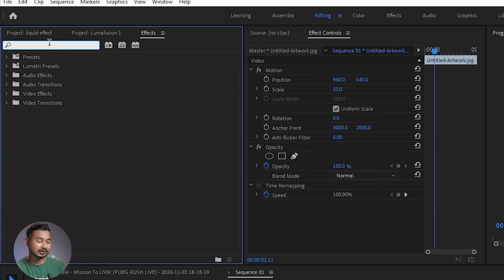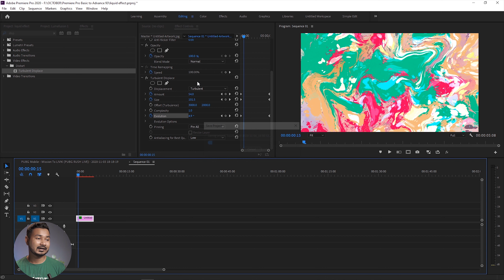Liquid Effect Animation In Premiere Pro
Today we ll learn how to animate any image and give it a liquid animation look in Adobe Premiere Pro.